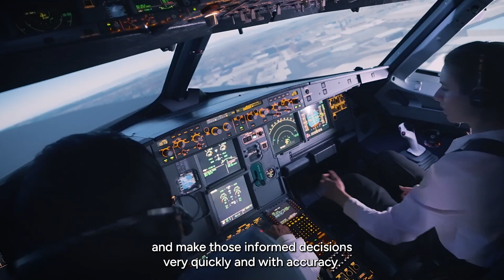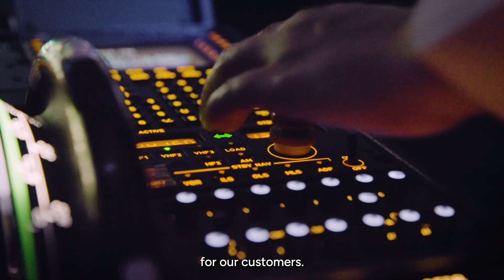Acron Aviation - Our Flight Data Intelligence Business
Meet Mitesh Patel, VP and General Manager of our Flight Data Intelligence business.

Acron Aviation deliver a comprehensive range of innovative flight data services which ensure you maximize operational efficiency and minimize risk. As a supplier to IATA's Flight Data eXchange (FDX), ours is the only service in the world that enables operators to benchmark safety parameters against the industry, competitors or operators of the same, or similar, aircraft.